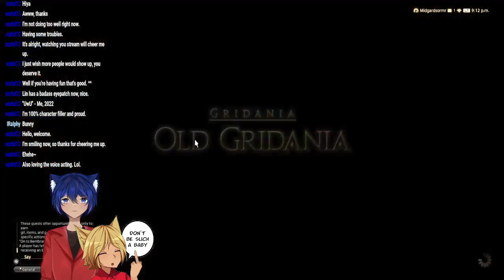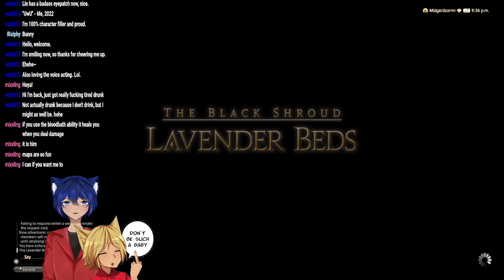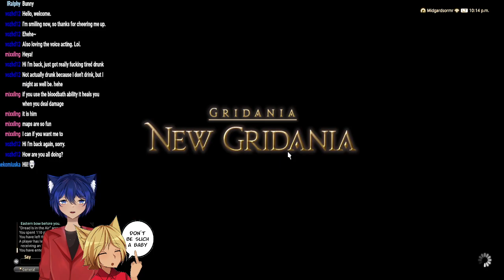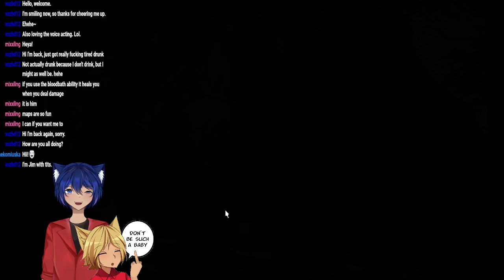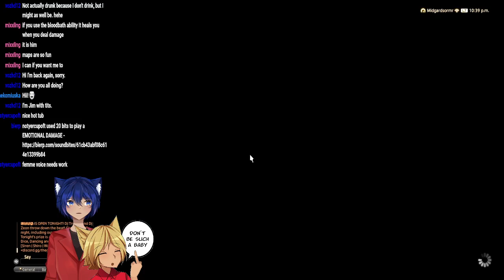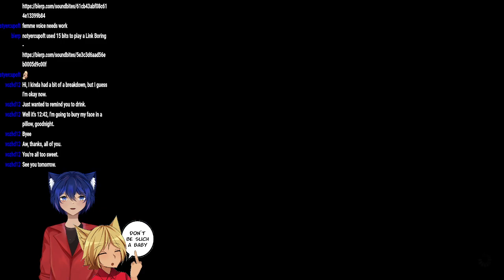Bathing in mama Crystal-lite: Final Fantasy VIX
We are joined once again by @DoubieOI, as well as @Gatraz93 and @Mixxthemouse as we play through some Final Fantasy XIV.

Emotes by @ClumsyCarrott @Mixxthemouse @thtbeast75 @Heroking7077 @x_CordeliaX and @Dannylion0129